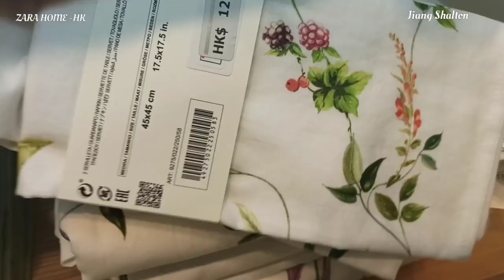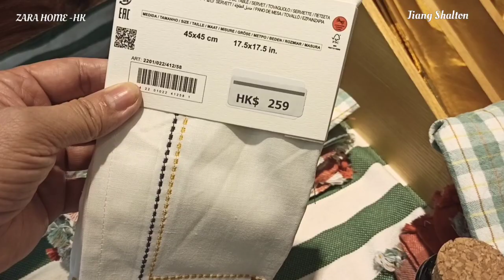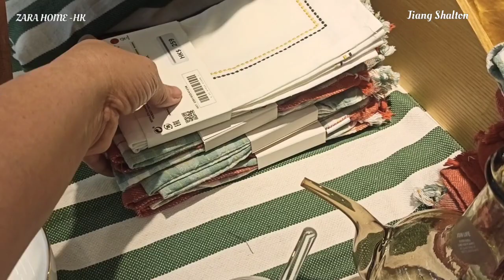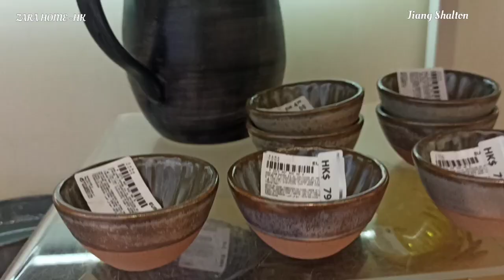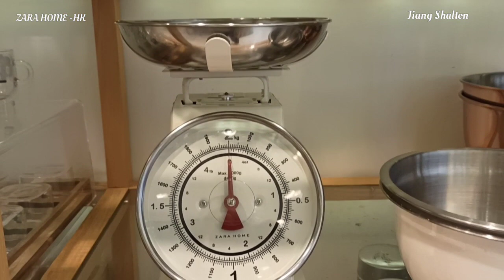ZARA HOME COLLECTION 2022 | Chic Style Kitchenware | Tableware & Decor Collection | Shop with me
revamp your old kitchenware and tableware collection with these chic stylish and unique Kitchenware from Zara Home.Virtual walkthrough with me.